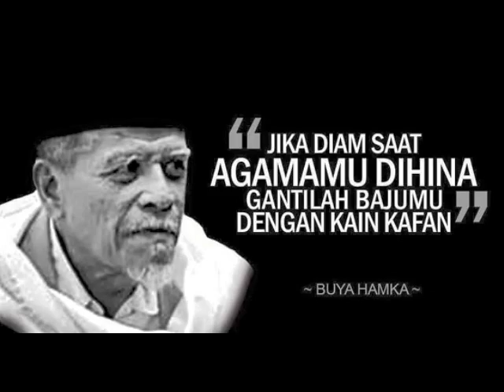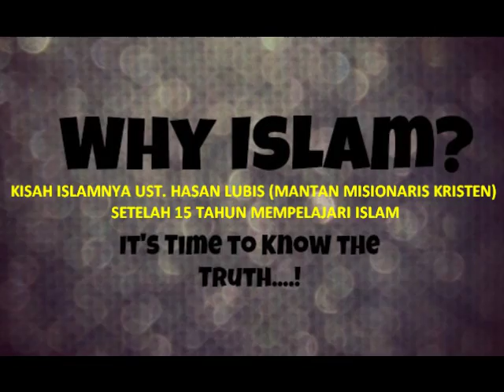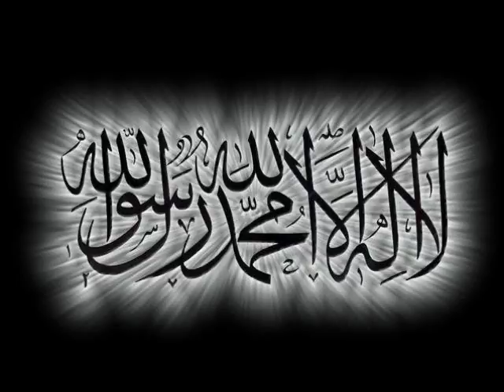UST. LUBIS (MANTAN MISIONARIS KRISTEN), MENDAPAT HIDAYAH SETELAH MEMPELAJARI ISLAM SELAMA 15 TH..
▬▬▬▬▬▬▬▬▬ஜ۩Ϫ۩ஜ▬▬▬▬▬▬▬▬▬

▬▬▬▬▬▬▬▬▬ஜ۩Ϫ۩ஜ▬▬▬▬▬▬▬▬▬

▬▬▬▬▬▬▬▬▬ஜ۩Ϫ۩ஜ▬▬▬▬▬▬▬▬▬